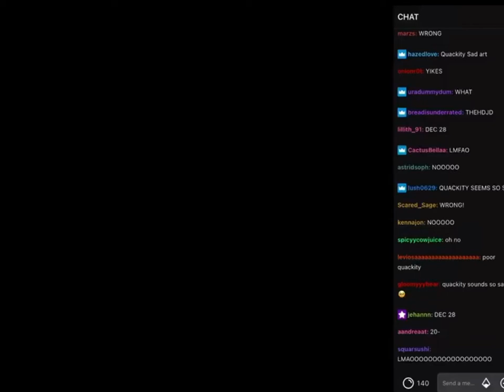BBH getting yelled at while quackity is depressed